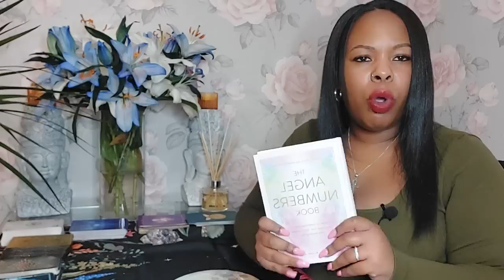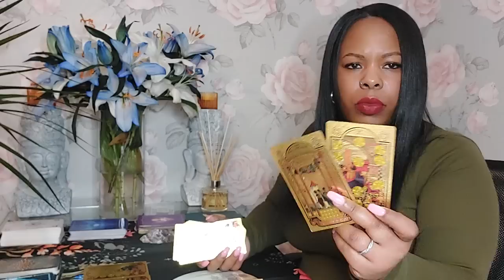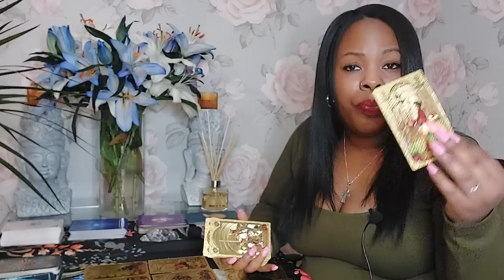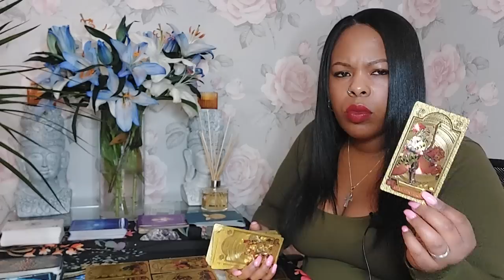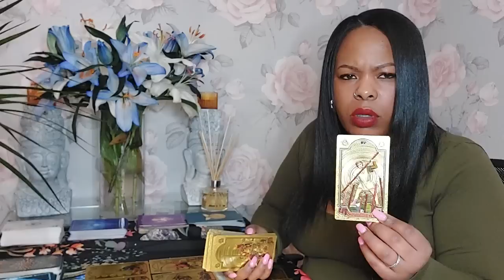TAURUS ♉️ Rewards and abundance is coming your way ❤️